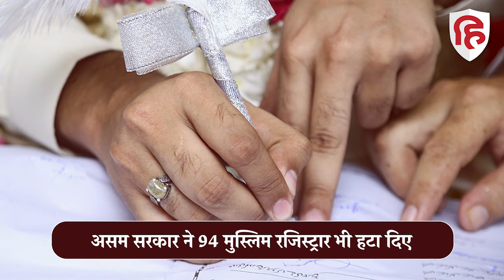Muslim Marriage Act: Assam में मुस्लिम विवाह-तलाक एक्ट खत्म,जानिए क्या है वजह! |CM Biswa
असम में हिमंत बिस्व सरमा सरकार ने यूसीसी की ओर पहला कदम रखते हुए असम में मुस्लिम शादी और तलाक एक्ट खत्म कर दिया है...सीएम की हिमंता बिस्व सरमा की अध्यक्षता में हुई कैबिनेट की बैठक में मुस्लिम विवाह और तलाक अधिनियम 1935 को रद्द करने का फैसला किया गया है..अब असम में सभी शादियां और तलाक स्पेशल मैरिज एक्ट के तहत ही होंगे..जिसके बाद राज्य में अब मुस्लिम विवाह और तलाक से जुड़े सभी मामले स्पेशल मैरिज एक्ट के तहत ही सुलझाए जाएंगे।